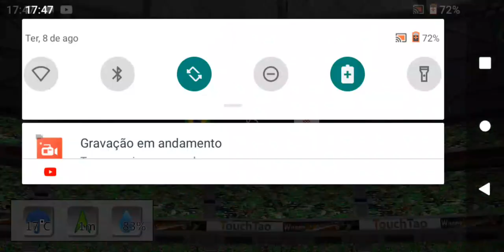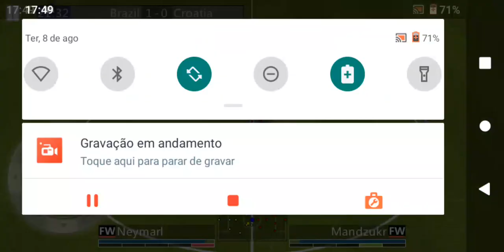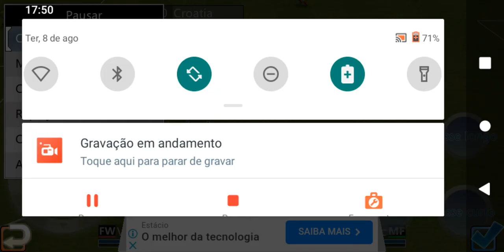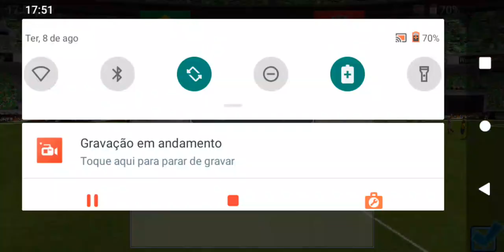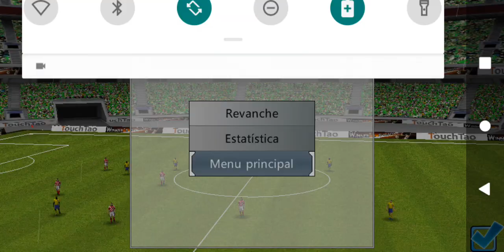Copa do mundo 2023 Brasil x Croácia ( controlado por cauã ).